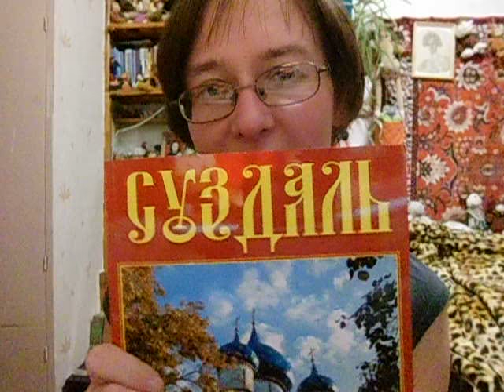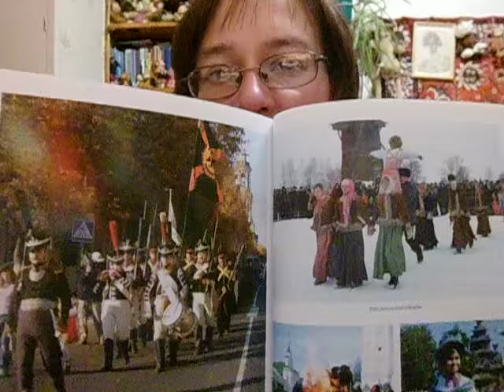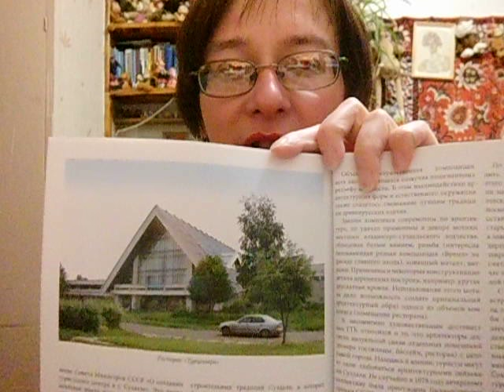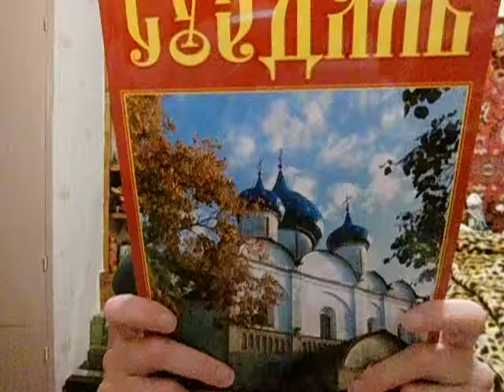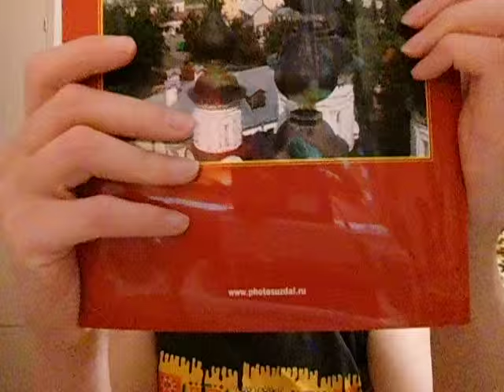Книжный обзор. Суздаль.